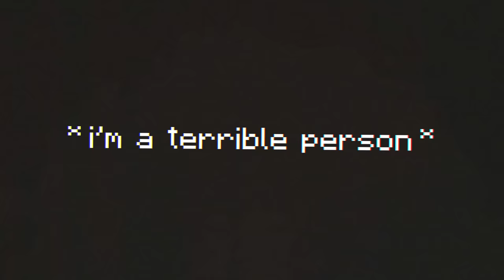Minecraft Manhunt but I can SHAPESHIFT...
Minecraft Manhunt but I can SHAPESHIFT... (Speedrunner VS Hunter Challenge)

This is a Minecraft (1.16) challenge in which I am trying to speedrun Minecraft and beat the enderdragon, however, I am being hunted down by 30 HUNTERS! The twist is that I can use the MORPH MOD and shapeshift into any mob in Minecraft... This was super intense!